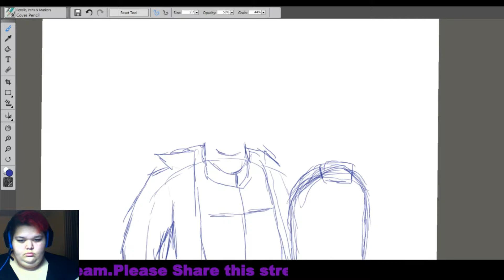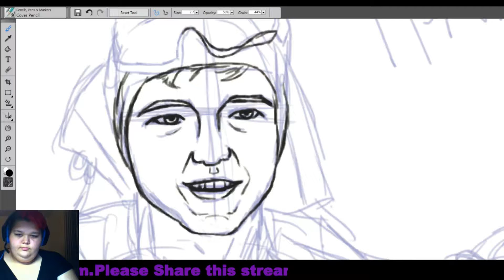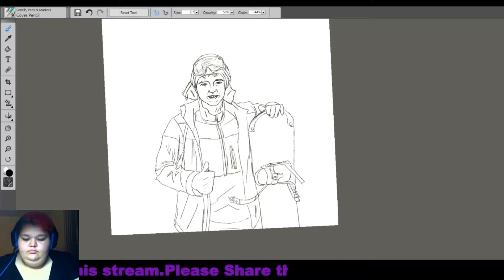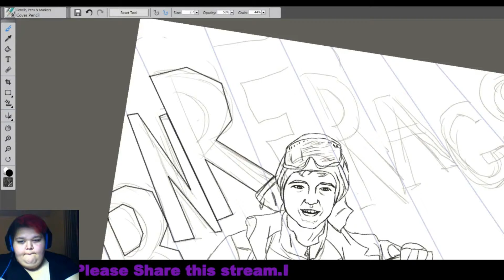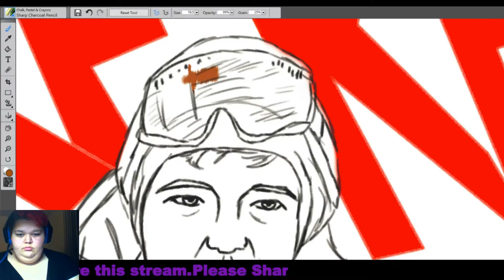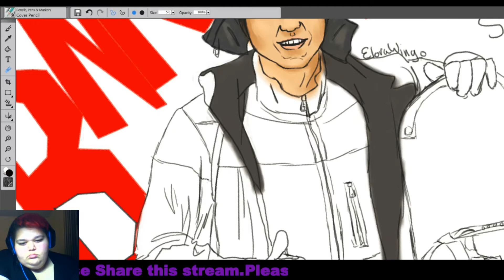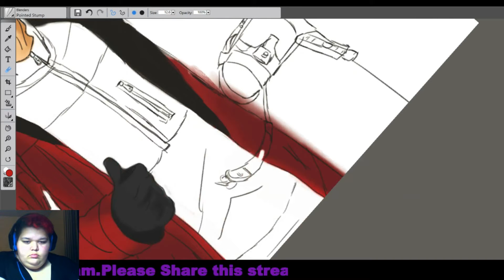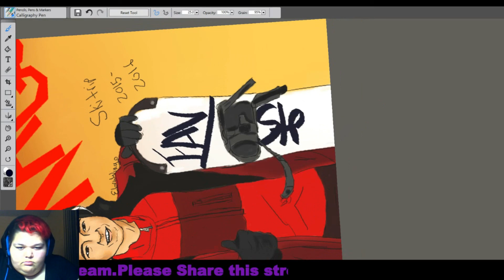Drawing TBNRfrags in honor of ski trip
Hello, Elora here! Most of these videos are old, so I am throwing in this edit to update you guys on some new information!

Thank you for liking and commenting on this video!